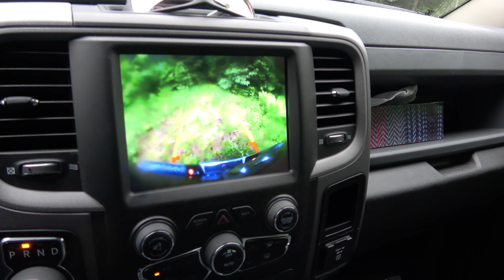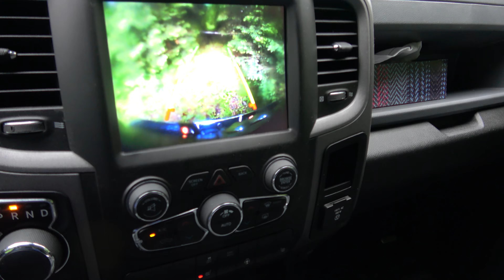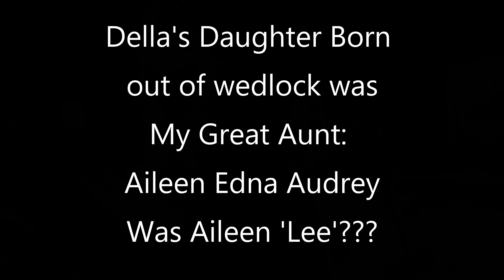Necrophonic App -Test Number 4. Part 1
This is a Reed Family Soap Opera. I am 100% convinced this app is the real deal. And it only takes the first 10 seconds of turning it on to convince me. Please watch this and enjoy the family history and back story. I felt sadness for my Great Grandmother at her story, and her baby Audrey. Was this a missed chance at true love and happiness? I also felt overwhelming joy to the point of my eyes tearing up at the first message the family sent. I felt very connected to them and was instantly convinced that this app is the real deal.